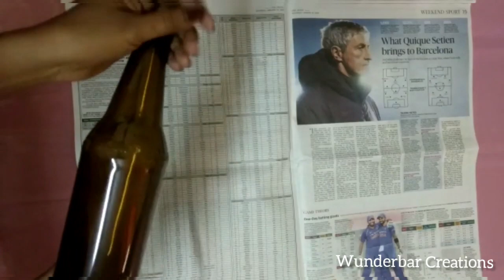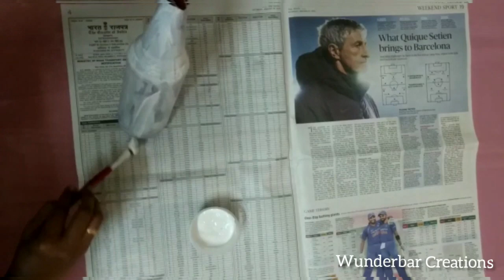Simple Bottle Art / Yellow Bottle Painting Art / Bottle Painting For Beginners/ Bottle DIY